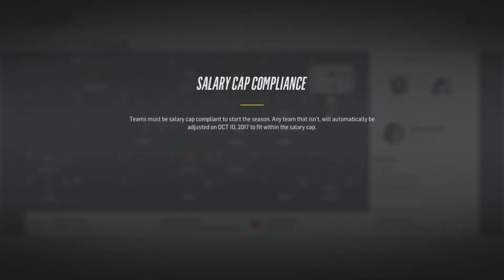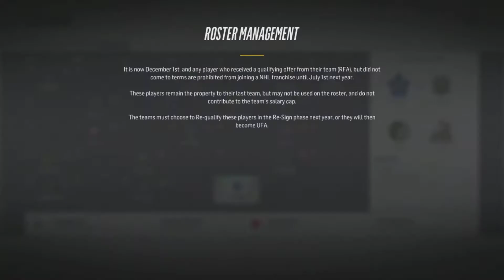Seattle Attack Franchise Mode | Ep. 3 - FIRST GAME!!!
Episode 3 - We got the lines and the first game!!